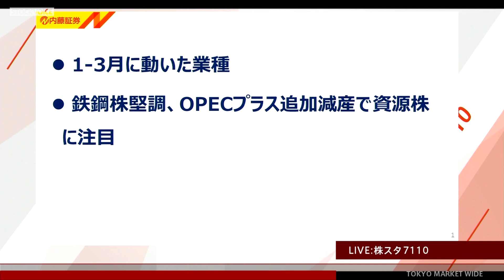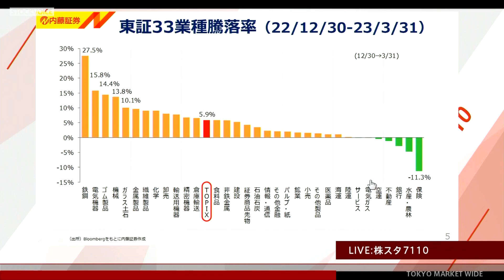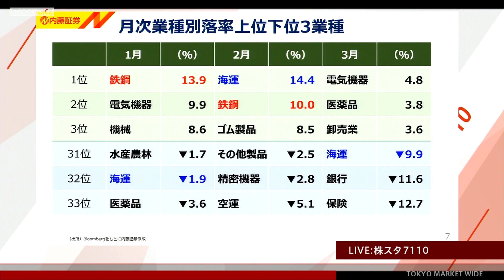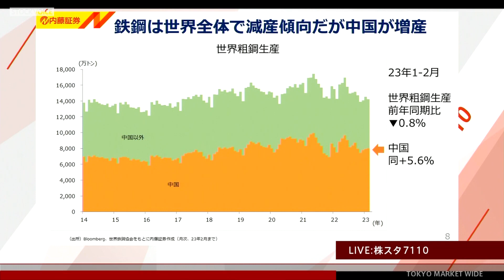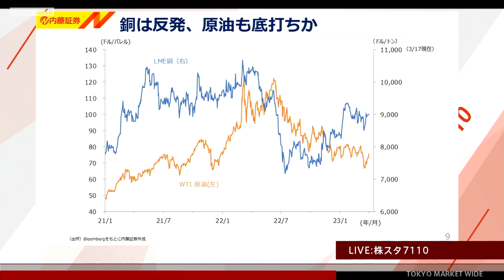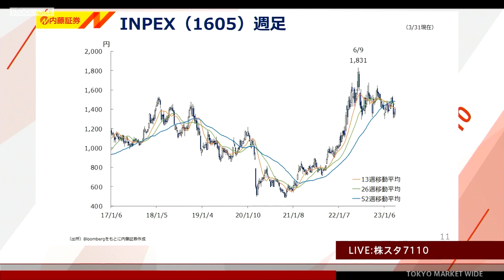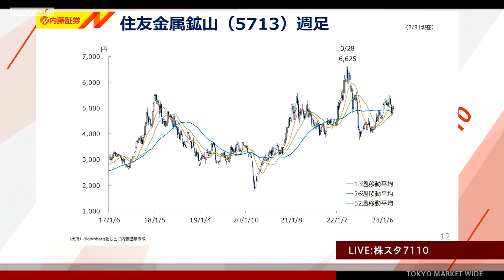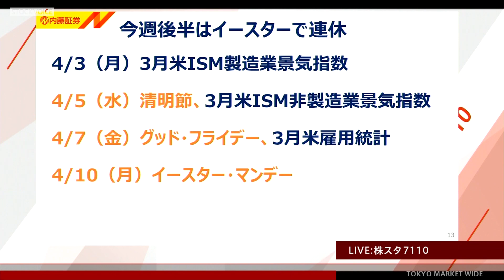ゲスト 4月3日 内藤証券 大部由紀子さん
本日の出演/内藤証券 大部由紀子さん